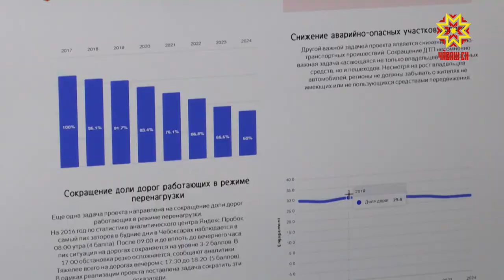В столице Чувашии завершился онлайн - хакатон.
Оренбург, Тюмень, Набережные Челны — программисты и дизайнеры IT-компаний из самых разных уголков России объединились в 25 команд. Все они -  выпускники и студенты крупнейших технических вузов и ссузов нашей страны. 2 дня участники хакатона разрабатывали сайт о реализации национальных проектов в республике.